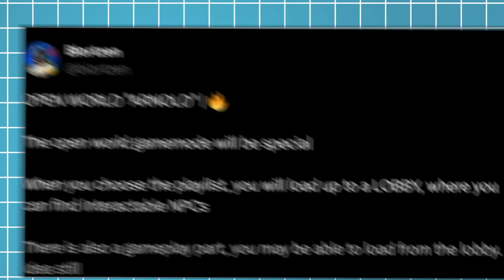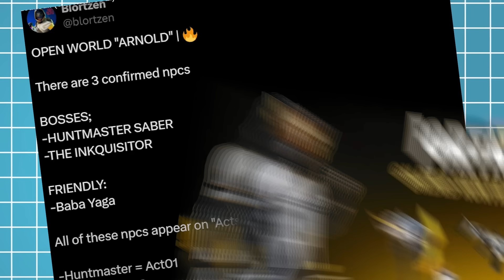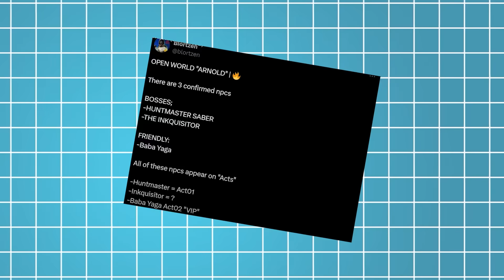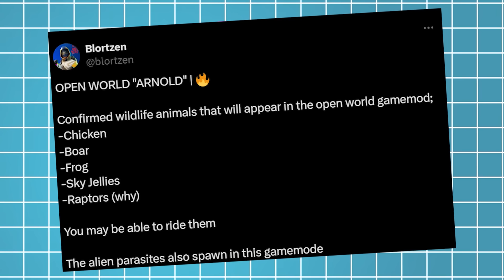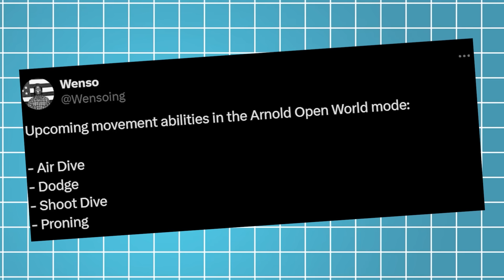ISSO VAI MUDAR pra SEMPRE o Fortnite no Capítulo 6